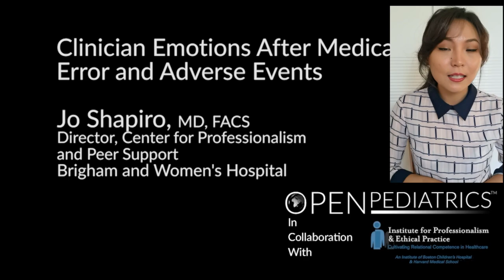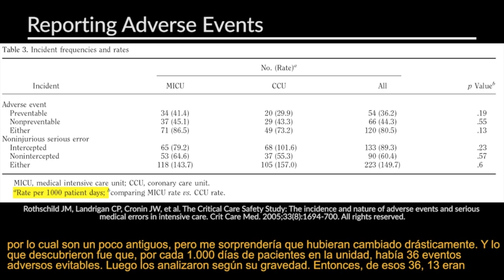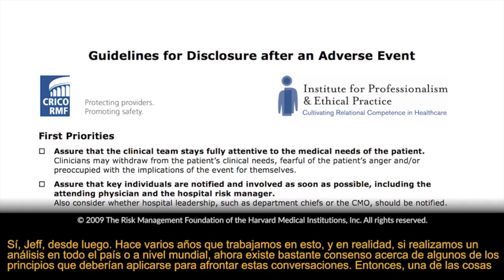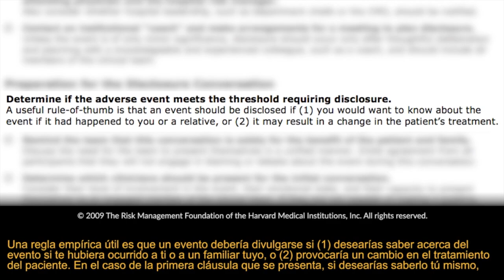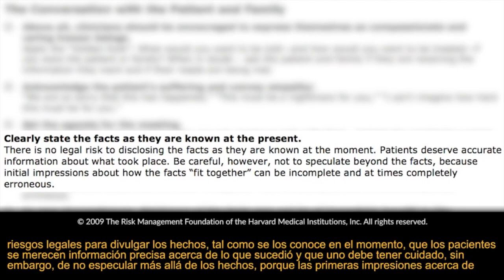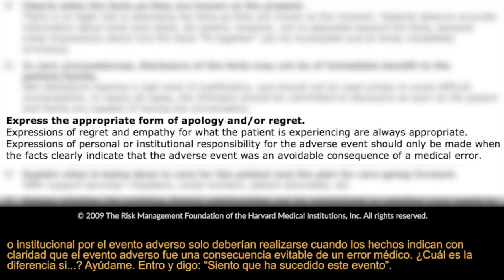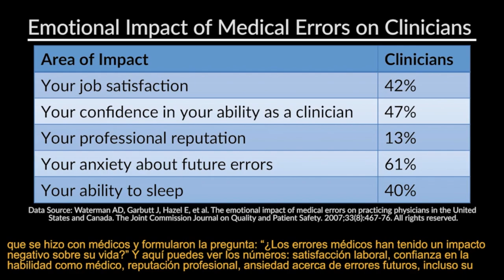Эмчийн алдаа ба эмчийн сэтгэл зүй | Dr. Unaganshagai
Ажил мэргэжилдээ алдаа гаргасан эмчийн сэтгэлзүй ямар байдаг вэ?, алдаа гаргасан үедээ өөрийгөө хэрхэн удирдах вэ?, алдаагаа хүлээн зөвшөөрч өвчтөн ба түүний ар гэрийнхэнд хэрхэн тайлбарлаж, ярилцах вэ? талаар энэ удаагийн бичлэгээс мэдэж аваарай 🤗